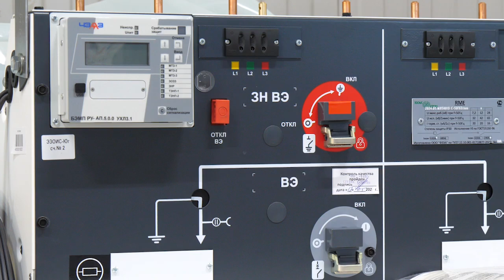На производстве электротехнического оборудования во Фрянове побывал Андрей Булгаков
Предприятие занимается проектированием и производством высококачественного электротехнического оборудования и является одним из лидеров в области создания распределительных сетевых сооружений